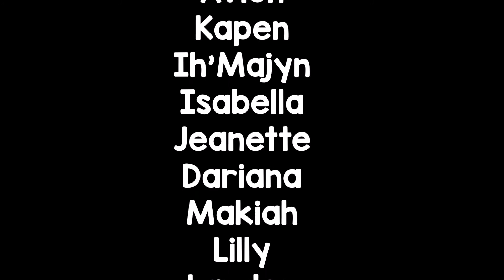Kippers at Work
Check out all of our hardworking Kippers!